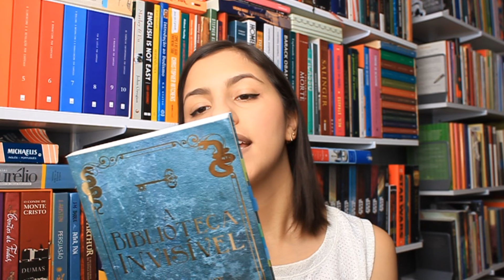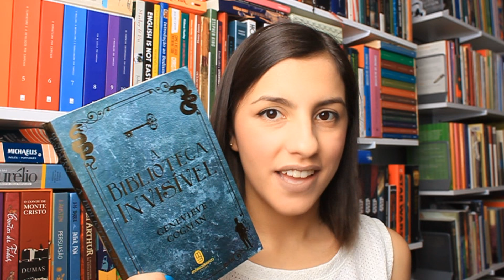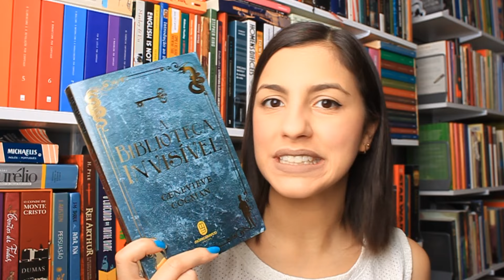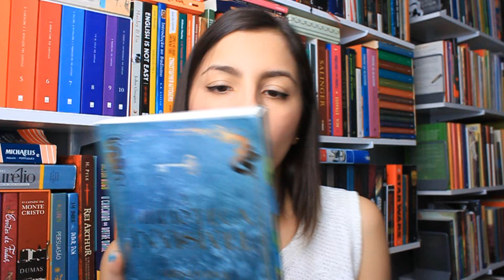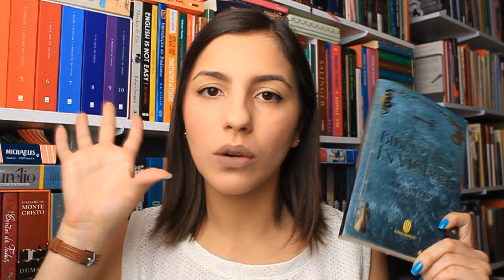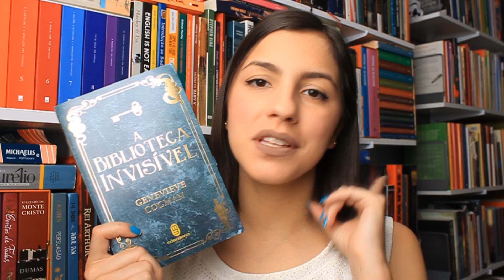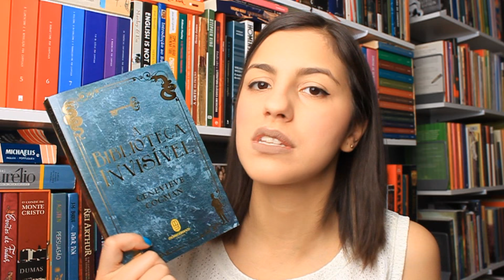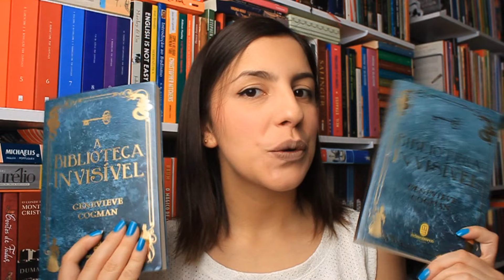A Biblioteca Invisível, de Genevieve Cogman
Onde comprar o livro
* Comprando através destes links, você contribui com uma pequena porcentagem para o crescimento do canal o/\o

YA = young adult = livros da literatura "jovem adulta", geralmente com personagens no colégio e com dilemas de adolescentes.

📬  Endereço para envio de cartas, livros, presentes e material de divulgação:
CEP 13202970
Vila Arens
Jundiaí-SP

⚠️ Créditos e informações importantes:
・Mantendo a transparência que o Literature-se cultiva sempre, informo que este é um vídeo publieditorial, feito com muita sinceridade e dedicação.